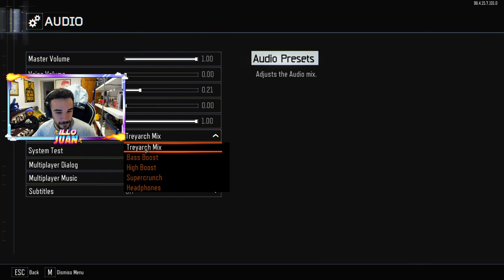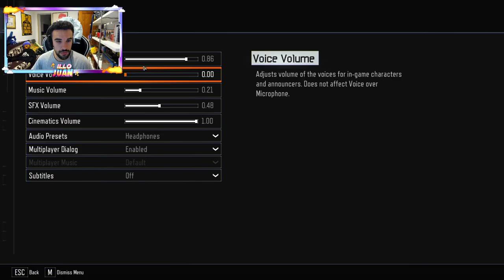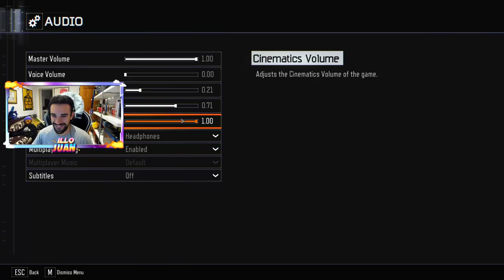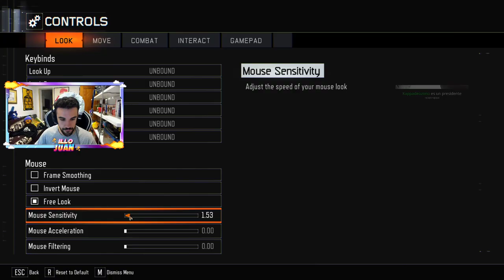illo, unos sombi?